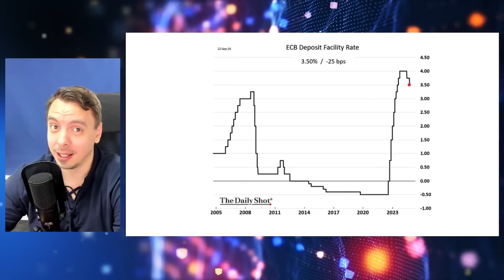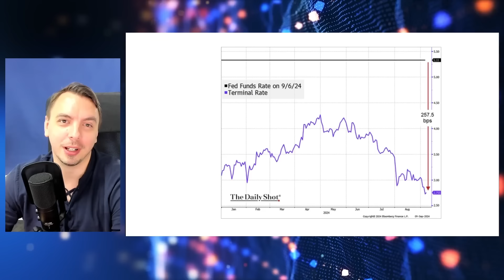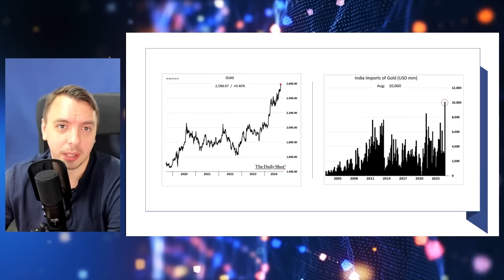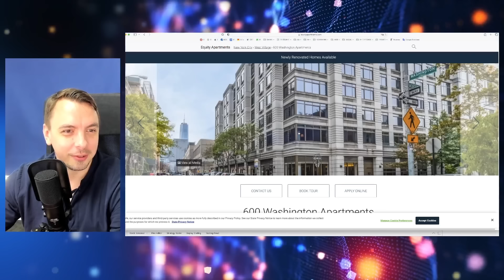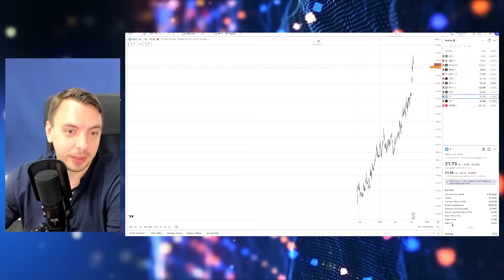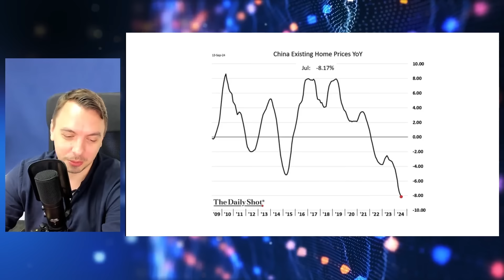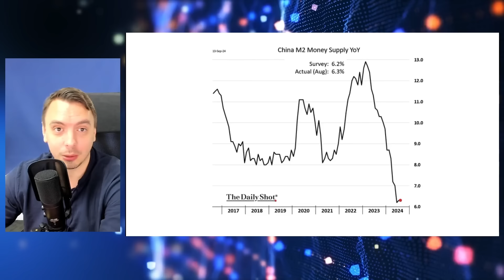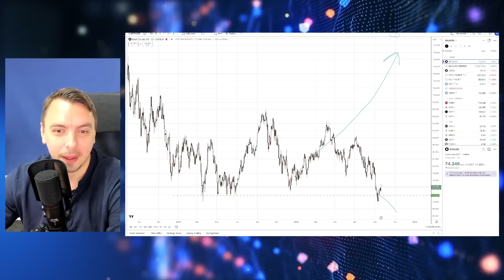Золото, AT&T, Philip Morris, commodities, рынок Китая - Будни Уолл стрит #117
Бесплатный вебинар "Как выйти на достойный пассивный доход в инвестициях за 4 шага!"

00:00 - Вступление
00:45 - ЕЦБ снизил ставку на 0,5% - что это значит для рынка?
10:37 - Золото
13:56 - NextEnergy, Brockfield
15:50 - Фонды недвижимости США
19:15 - Philip Morris
20:55 - AT&T
23:40 - Commodities
30:30 - Китай